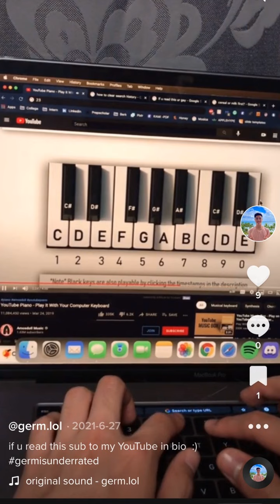look what i pulled